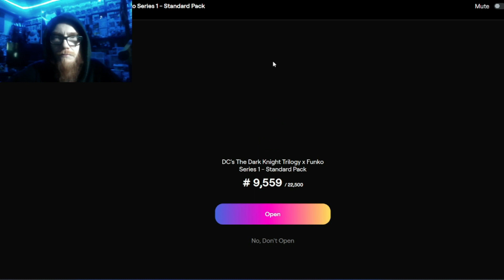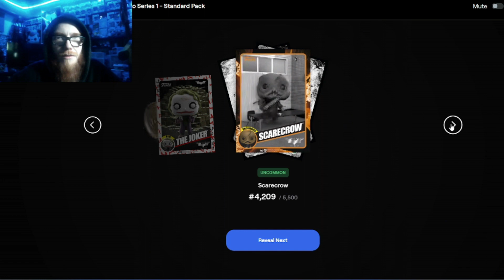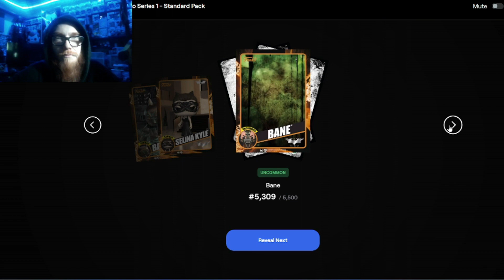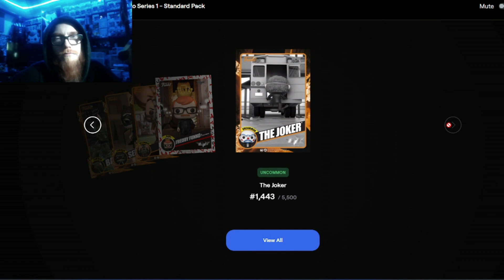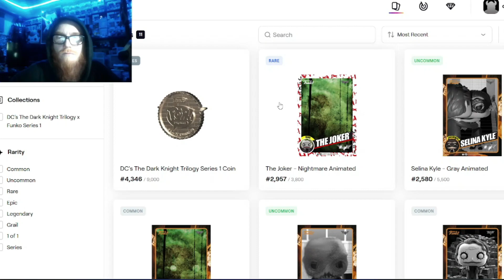The Dark Knight Trilogy Funko NFTs - UNBOXING 2 PACKS!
This is round 1of 2.
Let's see what we get.
The audio for the video didn't sound right so i had to take it out and put in music.